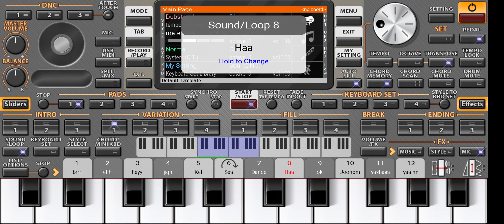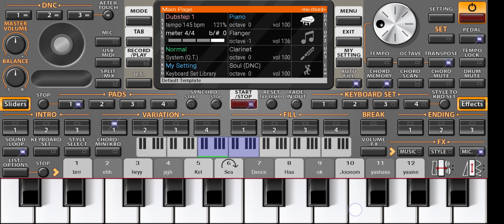tum he hoon(ashiqi 2) played Piano with more musics here 🤫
This music is mixed in DJ organ drums. 🥴
Time passing on lockdown of COVID 19. 😷